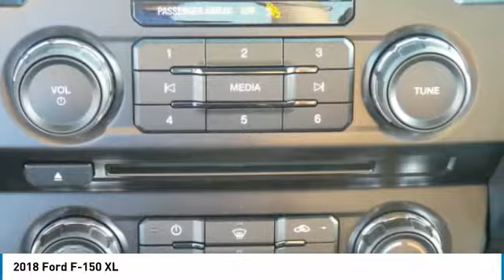2018 Ford F-150 JFB08080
2018 FORD F-150 Morrow, GA
Stock# JFB08080

New Price! Magnetic 2018 Ford F-150 XL RWD 10-Speed EcoBoost 2.7L V6 GTDi DOHC 24V Twin Turbocharged F-150 XL, 4D SuperCrew, EcoBoost 2.7L V6 GTDi DOHC 24V Twin Turbocharged, RWD, Magnetic, 20  Machined-Aluminum Wheels, 4.2  Productivity Screen in Instrument Cluster, ABS brakes, Body-Color Front & Rear Bumpers, Body-Color Surround w/Black Mesh Insert Grille, Box Side Decals, Class IV Trailer Hitch Receiver, Driver/Passenger Seat Back Map Pocket, Electronic Stability Control, Fog Lamps, Front wheel independent suspension, Low tire pressure warning, Manual Driver/Passenger Lumbar, MyKey, Occupant sensing airbag, Outside temperature display, Perimeter Alarm, Power Door Locks, Power Tailgate Lock, Privacy Glass, Radio: AM/FM Stereo w/6 Speakers, Rear Window Defroster, STX Appearance Package, SYNC 3, Traction control, Unique Sport Cloth 40/Console/40 Front-Seats, XL Sport Appearance Package.

26/20 Highway/City MPG Some rebates listed may require customer to finance through Ford Credit, see dealer for details, Price includes: $1,000 - Special Package Bonus Customer Cash. Exp. 02/28/2018, $300 - EcoBoost Bonus Customer Cash. Exp. 04/02/2018, $1,500 - Bonus Customer Cash. Exp. 04/02/2018, $750 - Ford Credit Retail Bonus Customer Cash. Exp. 04/02/2018, $750 - Retail Customer Cash. Exp. 02/28/2018